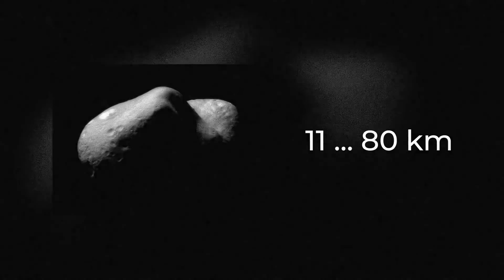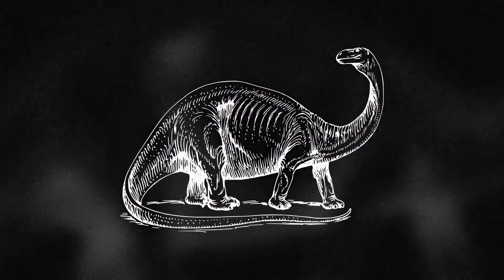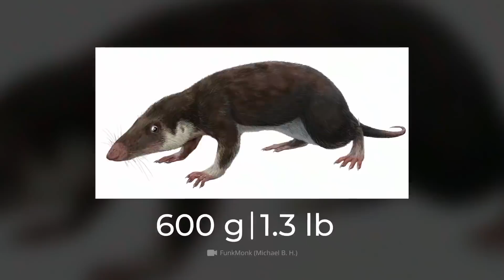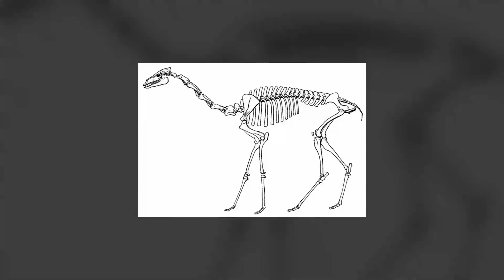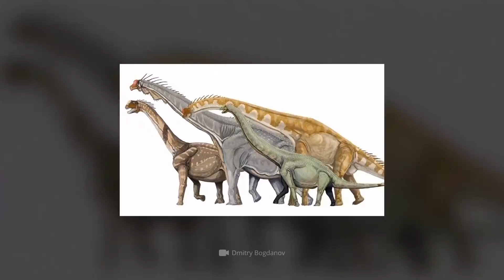Co Stało Się W Pierwszych Minutach Po Zniknięciu Dinozaurów?